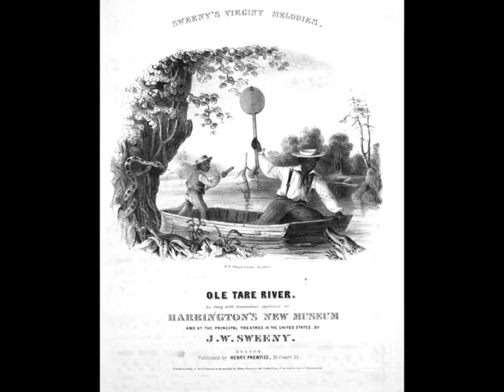Old Tare River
One of Joel Walker Sweeny's songs first published in 1840, played on a four-string gourd and an African drum. Pictures are from the Tar River in North Carolina.